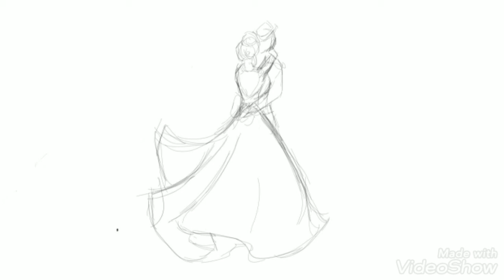Uku Mây - Mon Amant de saint Jean - cover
un vieux truc que j'ai retrouvé , avec un bon autothune bien claqué 👍